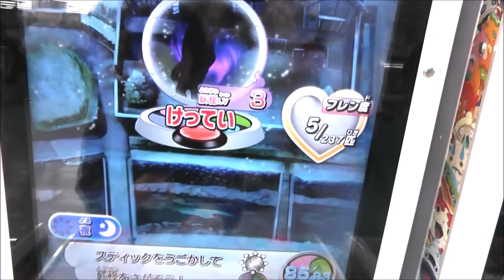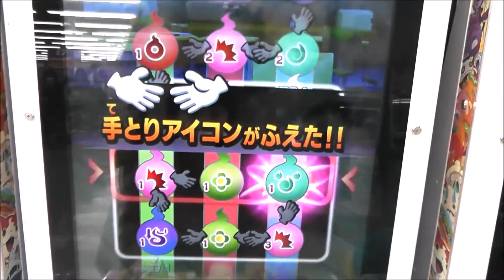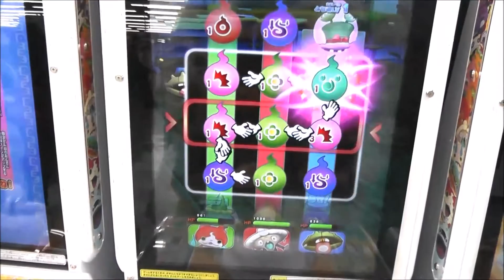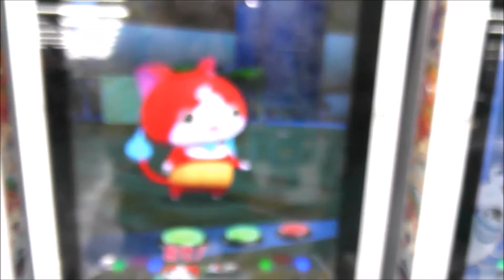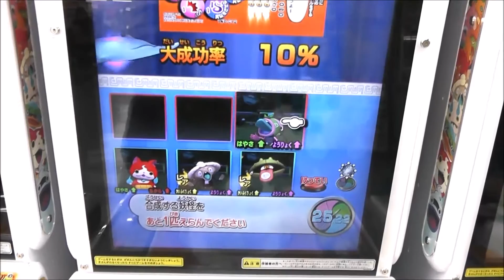妖怪ウォッチ！ウキウキペディア（大ちゃん初体験です）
説明・妖怪ウォッチ！ウキウキペディア（大ちゃん初体験です）